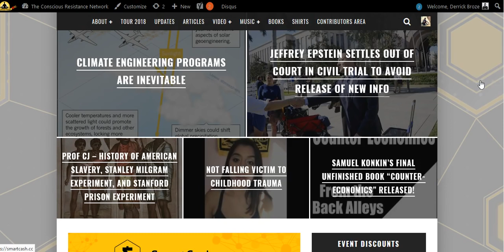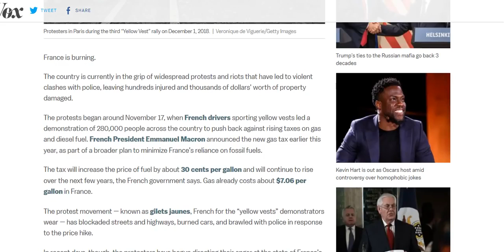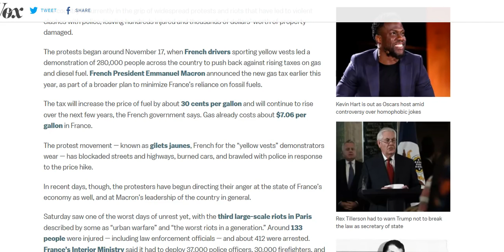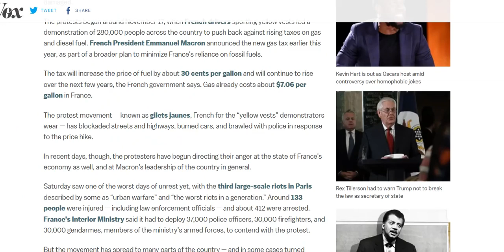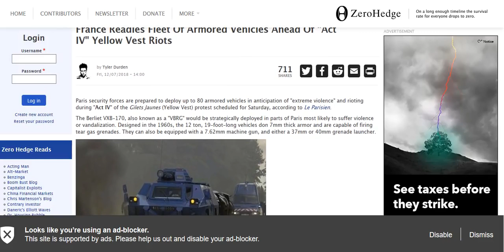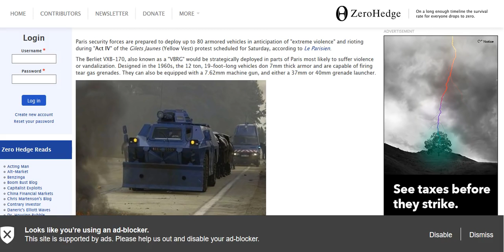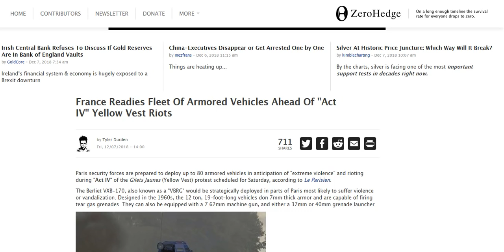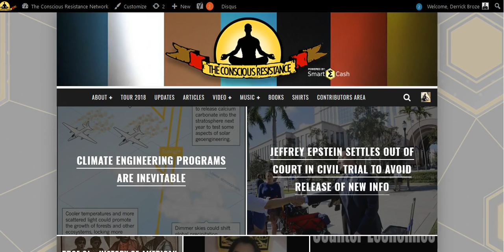its going down in france yellowvest